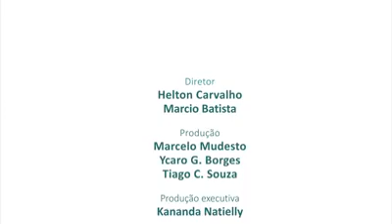Meu filho tem a síndrome de Down